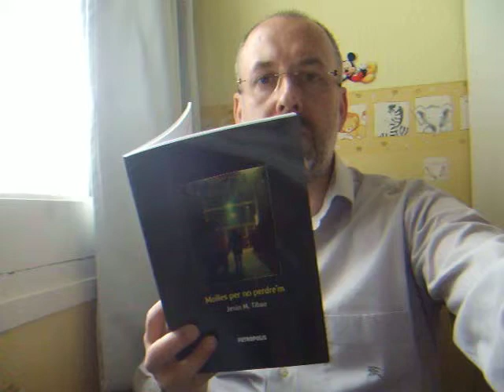Jesús M. Tibau llegeix Molles per no perdre'm